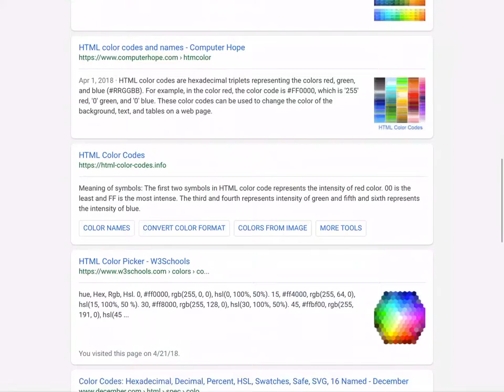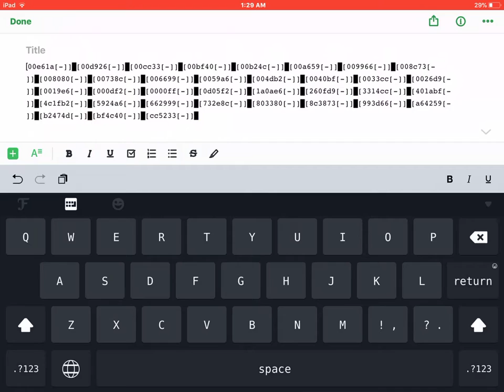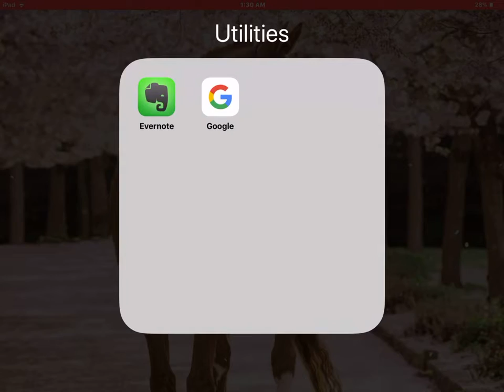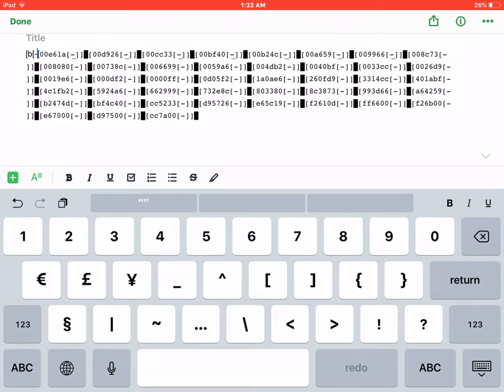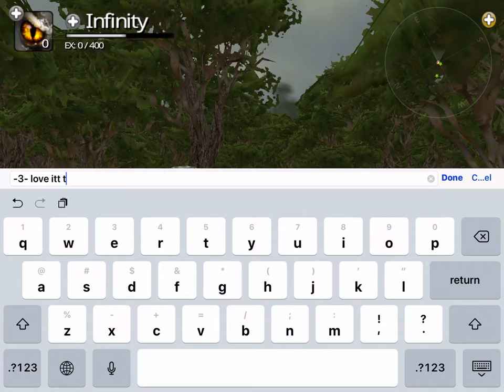#3# bored buggy |Doing Some Color Coding For Fun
-3- idk it’s fun